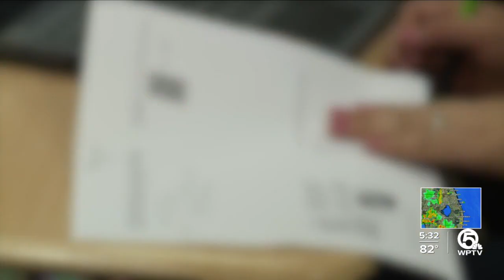Summer Institute helps teachers, community members support Black students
Educators and community members are coming together in Palm Beach County to learn more about supporting Black students in the classroom.